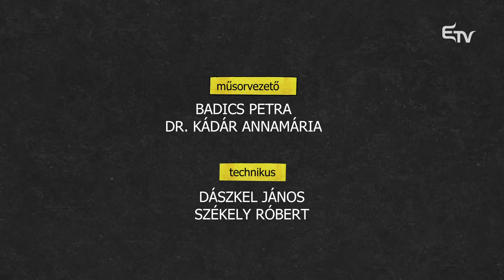Önismeret: transzgenerációs minták – Pszichotrillák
👪 Problémáink legtöbbje nem velünk kezdődött, hanem sokkal előbb, szüleinkkel, nagyszüleinkkel, felmenőinkkel. Milyen örökséget cipelünk magunkkal és mit tegyünk, ha a múlt befolyásolja a jelent?

🦋 Kérdéseinkre válaszokat kapunk a Pszichotrillákban dr. Kádár Annamáriától és Badics Petrától.